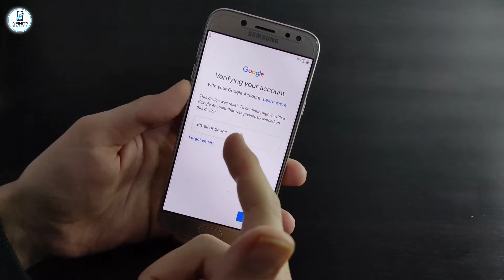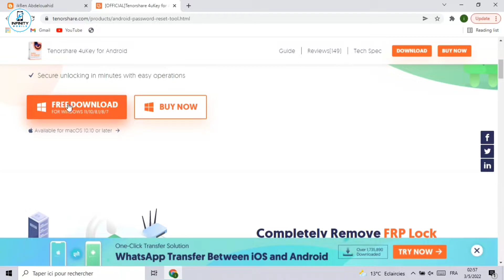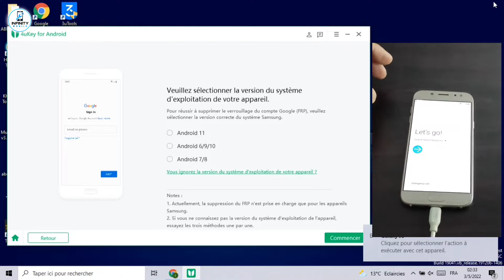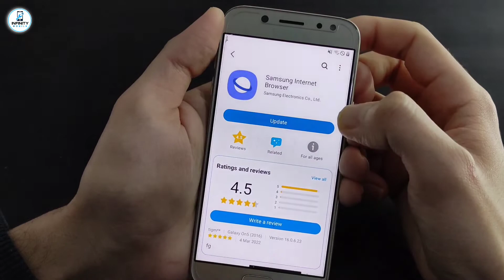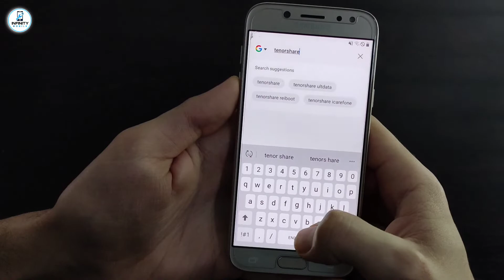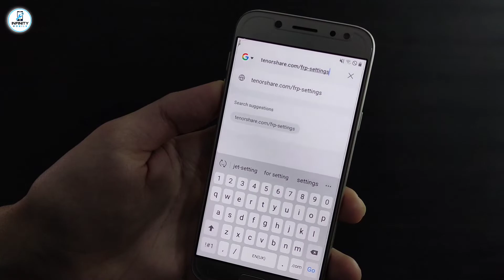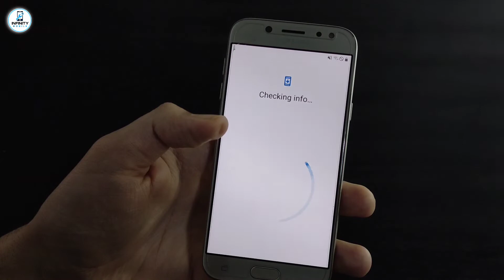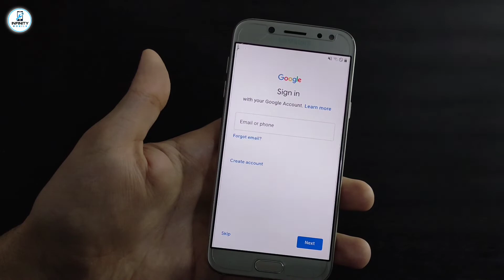Samsung Frp Bypass Android 12 Remove Google Account Latest Method 2022 | New Tool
in this video , I showed you how to bypass Samsung FRP lock step by step . How to remove Google account if you don't remember the password ? Feel free to use Tenorshare 4uKey for Android
4ukey for Android will help you quickly bypass Samsung FRP lock without a password .

⚠️important Notice : This video is only for the educational purpose of showing users how to bypass the Samsung FRP lock when they forgor their Google account passwords .